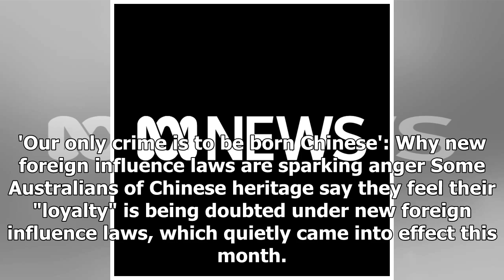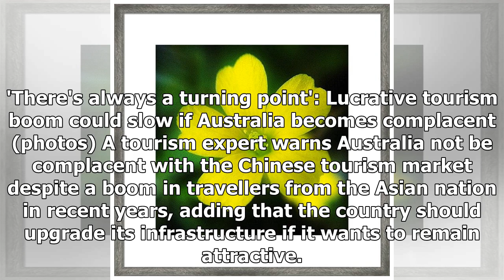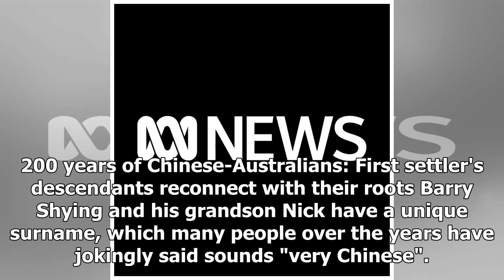Jason Fang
Jason Fang is a journalist at the ABC's Asia Pacific Newsroom. You can follow him on Twitter: @fangjason Divisive policies and waves of immigration define crucial seat of Banks Analysis (photos) Like much of Sydney, the marginal seat of Banks has been transformed by successive waves of immigration. ...